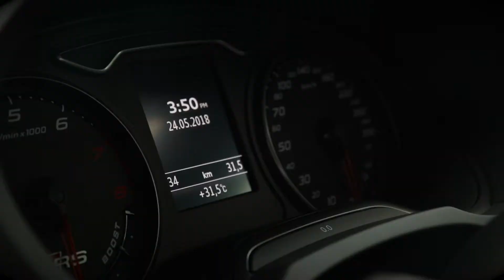Product Portfolio Video #1